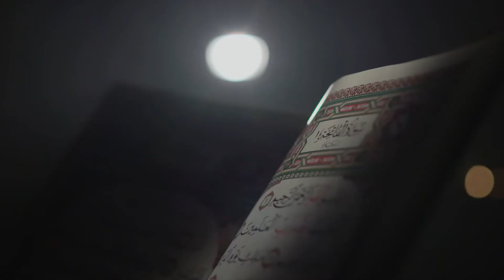Akhlak mulia yg jika dilakukan secara kolektif akan mengubah ujian atau azab menjadi rahmat